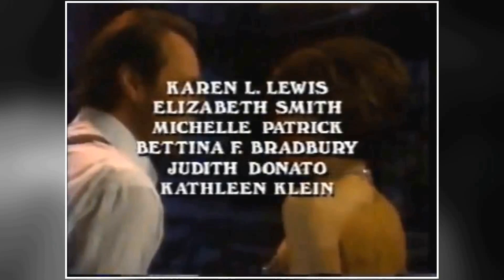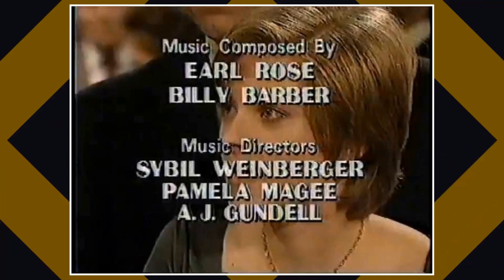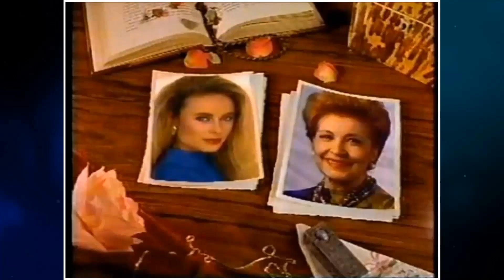The Current Generation Couldn't Care Less About Classics Like This: All My Children TV Series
Susan Lucci as Erica Kane
David Canary as Adam Chandler
Michael E. Knight as Tad Martin
Cameron Mathison as Ryan Lavery
Walt Willey as Jackson Montgomery
Alicia Minshew as Kendall Hart Slater
James Mitchell as Palmer Cortlandt
Eileen Herlie as Myrtle Fargate
Jacob Young as JR Chandler
Jill Larson as Opal Cortlandt
Julia Barr as Brooke English
Ray MacDonnell as Joe Martin
Thorsten Kaye as Zach Slater
Melissa Claire Egan as Annie Lavery
Rebecca Budig as Greenlee Smythe
Vincent Irizarry as David Hayward
Bobbie Eakes as Krystal Carey
Cady McClain as Dixie Cooney
Darnell Williams as Jesse Hubbard
Mary Fickett as Ruth Martin
Chrishell Stause as Amanda Dillon
Richard Shoberg as Tom Cudahy
Ruth Warrick as Phoebe Tyler Wallingford
Debbi Morgan as Dr. Angie Baxter Hubbard
Aiden Turner as Aidan Devane
Ricky Paull Goldin as Jake Martin
Frances Heflin as Mona Tyler
Kelly Ripa as Hayley Vaughan
James Kiberd as Trevor Dillon
Candice Earley as Donna Beck
John Callahan as Edmund Grey
Michael Nader as Dimitri Marick
Elizabeth Lawrence as Myra Murdock Sloane
Cornelius Smith Jr. as Frankie Hubbard
Kate Collins as Natalie Marlowe
Jamie Luner as Liza Colby
William Christian as Derek Frye
Len Carter as Dr. Vega
Teresa Blake as Gloria Marsh
Richard Van Vleet as Dr. Chuck Tyler III
Peter Bergman as Dr. Cliff Warner
Alexa Havins as Babe Carey
Dondré T. Whitfield as Terence Frye
Denise Vasi as Randi Hubbard
Eden Riegel as Bianca Montgomery
Matt Borlenghi as Brian Bodine
Tonya Pinkins as Livia Frye Cudahy
Louis Edmonds as Langley Wallingford
Jean Leclerc as Jeremy Hunter
Stephanie Gatschet as Madison North